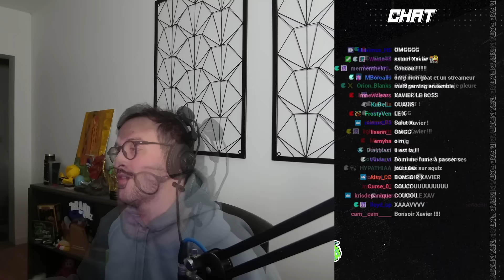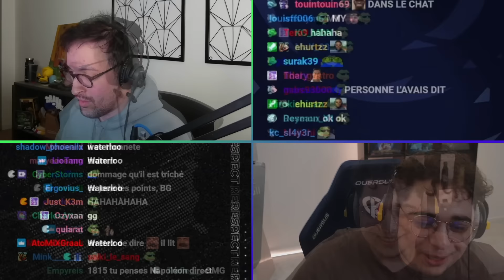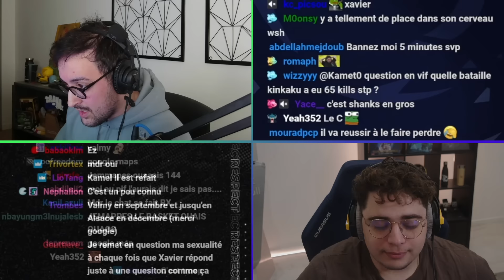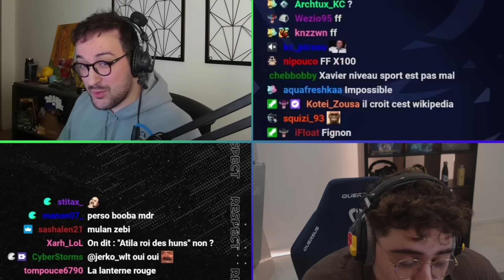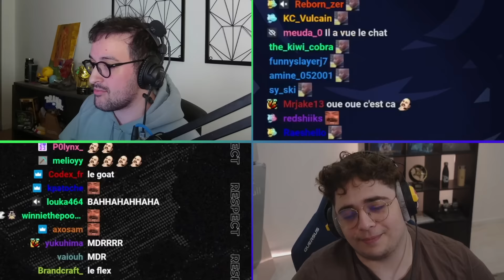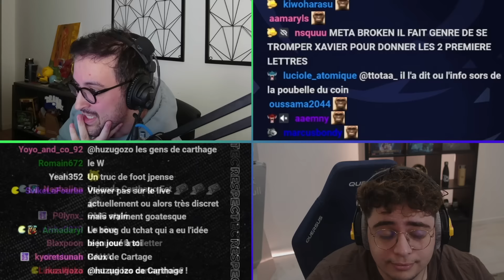LE DUO EST DÉJÀ LÉGENDAIRE ! - Quiz avec Xavier et Kamet0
Notre premier duo annoncé ! Xavier sera avec Kamet0 pour le Culture Clash.
On a discuté un peu avec Xavier puis Kamel nous a rejoint pour que je puisse leur poser quelques questions.